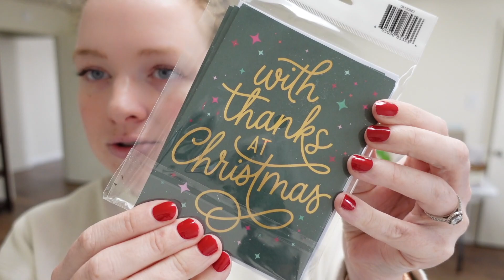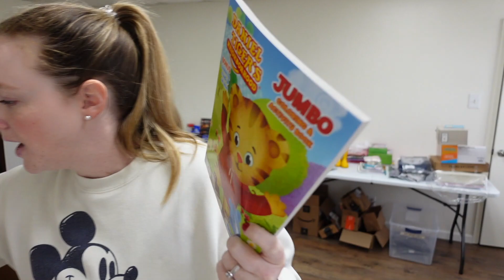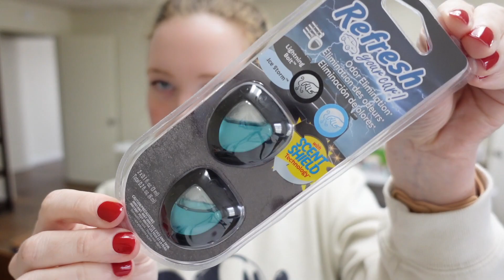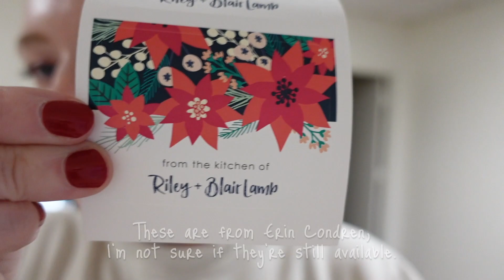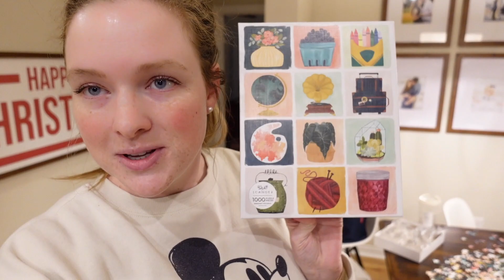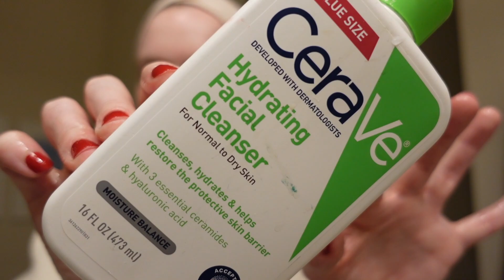Vlogmas Day 5 | What We Bought Yesterday, Skincare Routine, + Wrapping | 12 Days of Vlogmas 2022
Q-Tip and Cotton Pad Container
Neutrogena Oil-Free Eye Makeup Remover
DHC Cleansing Oil
CeraVe Hydrating Facial Cleanser
CeraVe Skin Renewing Night Cream
Differin Gel
Gua Sha Stone
Laniege Lip Sleeping Mask
Loungewear Set

MAILING ADDRESS
Blair Lamb
Gainesville, Texas
76241